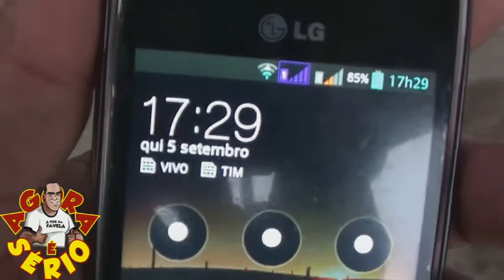JUQUITIBA REUNIÃO QUASE SECRETA PREFEITO FRANCISCO JUNIOR